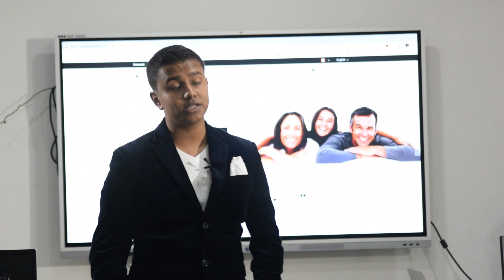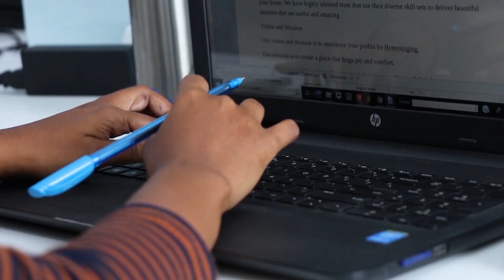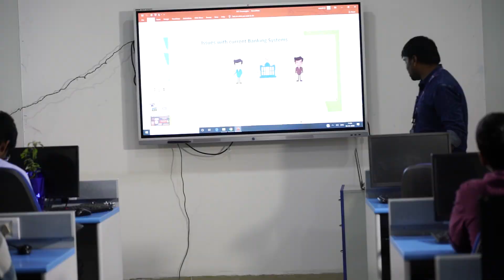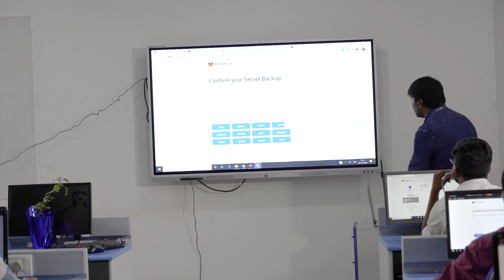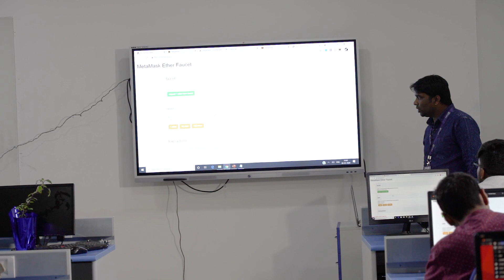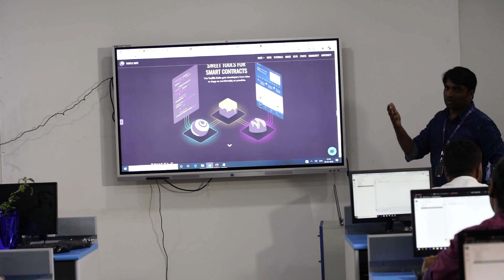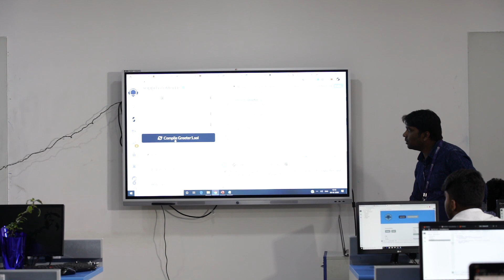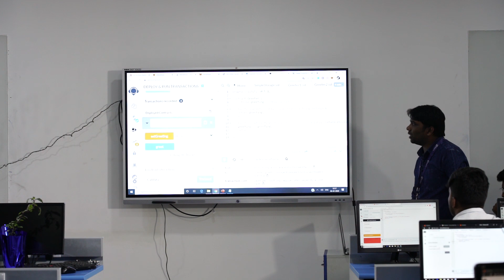Nvest Labs Full Day Workshop at New Horizon College of Engineering--PART 1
We all have probably heard a lot about 'Blockchain' by now, but, do we know what this technology stands for and the immense potential it holds within?

NvestLabs conducted a one-day blockchain workshop

Engineering students registered immediately for the blockchain course and were eager to start their careers in a new direction.

Blockchain is Fascinating!
There are many MNC's and start-ups that are opting for blockchain technology. Emerging companies are preferring developers with knowledge of blockchain technology and its tools.

About The Course:

Nvest Labs Blockchain Training Course is designed to introduce you to the concept of Blockchain and explain the fundamentals of blockchain and bitcoin. Nvest Labs Blockchain course will provide an overview of the structure and mechanism of blockchain on how it works and what are its mechanisms. As a beginner, you will be learning the importance of consensus in transactions, how transactions are stored on the blockchain, history of bitcoin and how to use bitcoin, DLT (Distributed Ledger Technology), Smart Contracts.  Furthermore, you will be taught about the Ethereum platform and its programming language. You will also be able to set up your own private blockchain environment using Ethereum by attending this Blockchain Training Course.

About NvestLabs:

NvestLabs is one of the best blockchain training institutes in Bangalore, is an R&D company that aims to accelerate the convergence of distributed artificial intelligence and the latest blockchain technology. NvestLabs, a part of Nvest Global Enterprises, comes up with tailor-made technical blockchain courses in Bangalore to give students the best possible learning experience. The best blockchain training institute in Bangalore provides you with the most up to date curriculum on the lucrative industries in information technology. NvestLabs helps students learn blockchain courses from scratch until they master blockchain technology. The courses are well detailed and beautifully crafted to advance your career. Together with educators around the world, we offer the best blockchain courses that teach logical thinking, problem-solving and global skills.

We at NvestLabs believe that the promise of ubiquitous artificial intelligence can only be realized if it can be harnessed by all people. We are focused on building the infrastructure to support the next wave of AI-based blockchains.

Anyone having basic programming knowledge and has a zeal to learn new technology can take up the course. Students and professionals aspiring to make a career in the Blockchain technology should opt for the course.

Are you aware that there are different types of blockchains? Companies choose the type of blockchain depending on the need and requirements. Here are types of blockchain which you should be aware of:

1.PUBLIC BLOCKCHAIN

Public blockchains are open source and are accessible to people such as users, miners, developers, or community members. All transactions that take place on public blockchains are entirely transparent, which means that anyone can check the transaction information. Bitcoin and Ethereum are examples of a public blockchain.

2.PRIVATE BLOCKCHAIN

 Transactions are private and only open to participants in the ecosystem who have been allowed to join the network. Examples of private blockchain are Hyperledger and R3 Corda.

3.CONSORTIUM BLOCKCHAIN

 Often consortium blockchains are treated as a distinct classification from private blockchains. The main difference between them is that consortium blockchains are controlled not by a single entity, but by a community. Quorum, Hyperledge are examples of Consortium blockchain

4.HYBRID BLOCKCHAIN

 Hybrid, as the name indicates, it is the combination
of two blockchains. Hybrid blockchain blends a licensed and private blockchain's privacy benefits with a public blockchain's safety and accountability benefits. An example of a hybrid blockchain is Dragonchain. If you find it interesting and want to know more about Blockchain Technology? .

Connect with NvestLabs Online

Learn How To Build Blockchain Applications With Python |